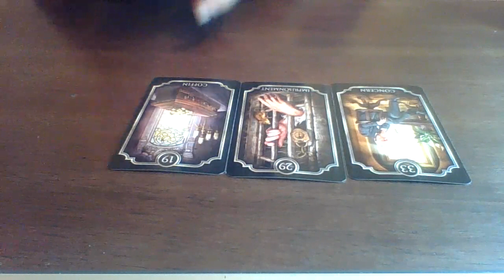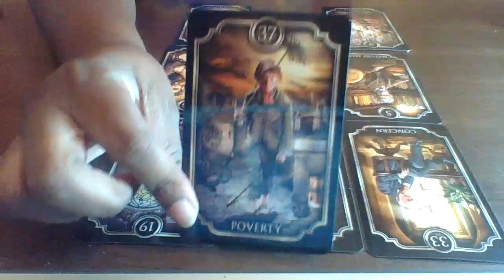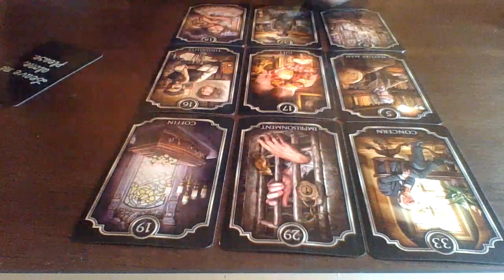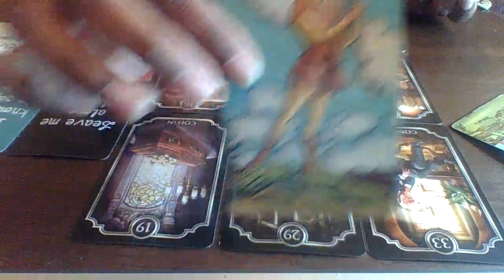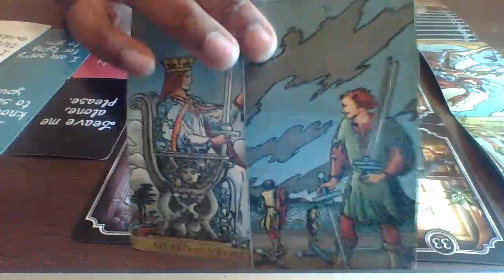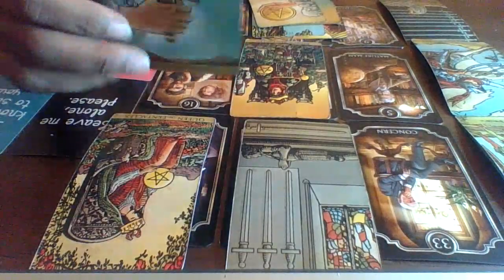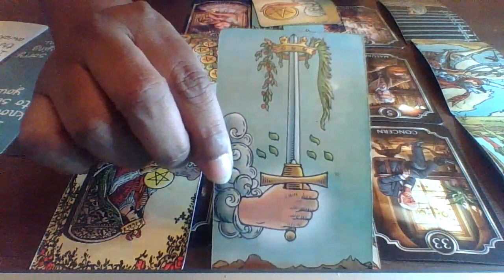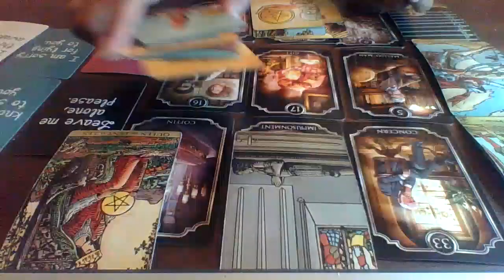Love 4 Sale ?!? What’s going on here?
The website will be back up and running very soon we are currently restocking items and adding new items to the site!! Thank you for all your love and support